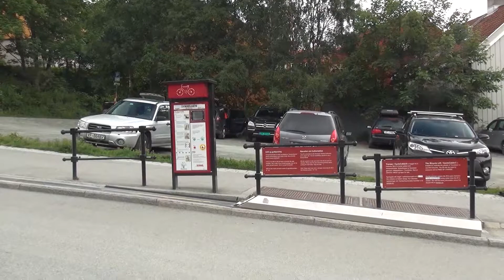Trondheim - historische Stadt auf dem Weg zur Moderne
gewaltiger Nidarosdom und historische Altstadt Bakklandet mit der Brücke Gamle Bybroen